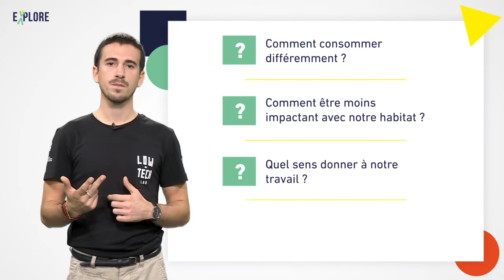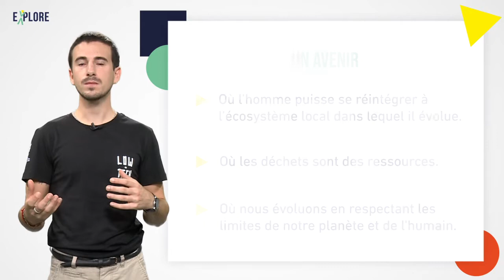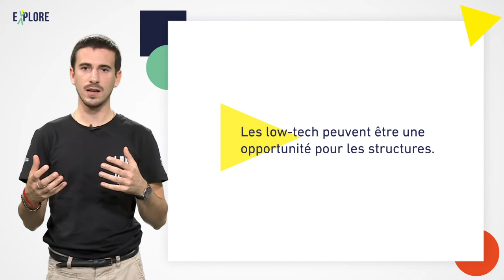La low-tech pour répondre aux besoins de base - Quentin Matheus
🇫🇷 Découvrons comment le Low-tech Lab se positionne sur la question des besoins
🇬🇧Let's find out how the Low-tech Lab positions itself on the question of needs